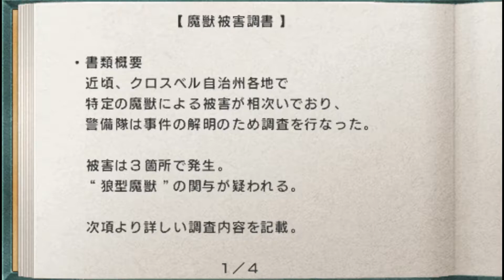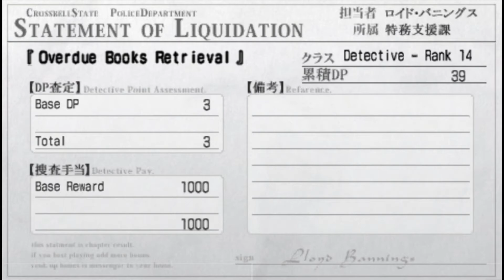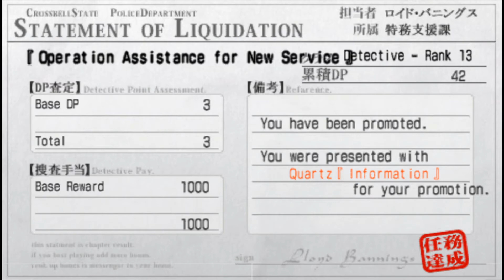Legend of Heroes: Trails to Zero - Part 7 Late Books and Sepith Exchange (Chapter 1 Intro)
Not a speck of combat to be had here.  We get some story segments as we kick off the chapter with 2 new bracers arriving at the guild.  I then start combing the town for the optional quests and any other goodies I can find.

In past games, I would edit a large portion of these out, only showing the ones who would give me stuff, but people said they wanted to see more NPC dialogue, so here we are.  If this is overkill, we'll go back to the old way of doing things.